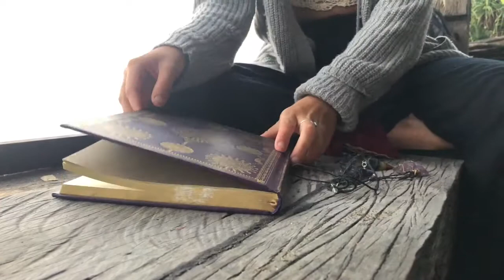my morning ritual in Bali